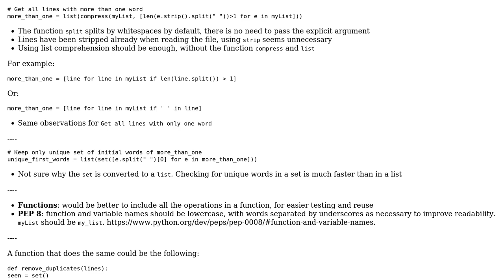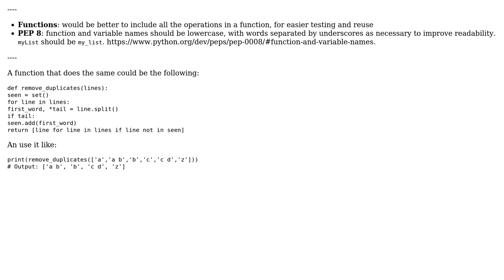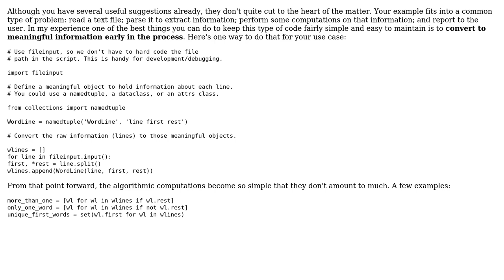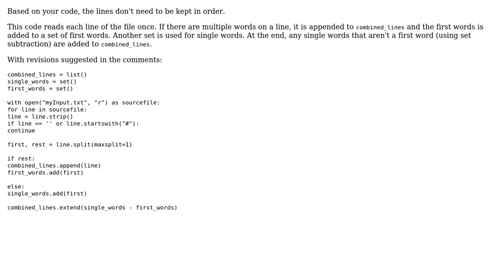Pythonic way of removing one word entries from compound list (3 Solutions!!)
Pythonic way of removing one word entries from compound list

With thanks & praise to God, and with thanks to the many people who have made this project possible! | Content (except music & images) licensed under CC BY-SA | Music | Images & others | With thanks to user RootTwo user Michael G user Marc user FMc and the Stack Exchange Network Trademarks are property of their respective owners. You are responsible for your own actions.